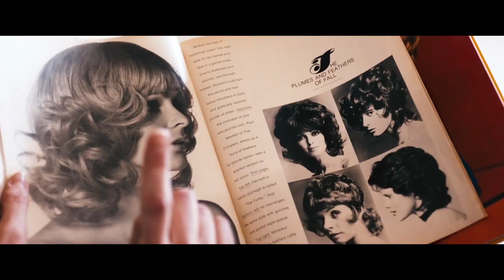The Divine Order Trailer #1 (2017) | Movieclips Indie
The Divine Order Trailer #1 (2017): Check out the new trailer starring Marie Leuenberger, Maximilian Simonischek, and Rachel Braunschweig! Be the first to watch, comment, and share Indie trailers, clips, and featurettes dropping @MovieclipsIndie.

A young housewife challenges the status quo by fighting for women's suffrage in 1971 Switzerland.